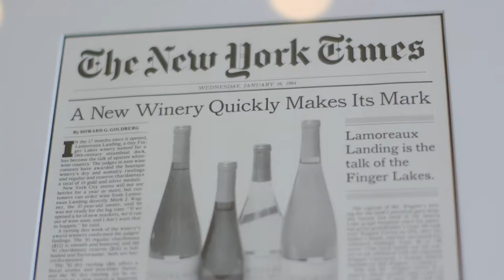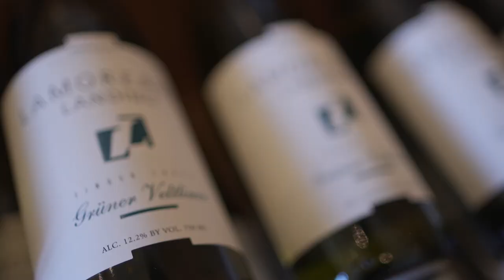Welcome to Lamoreaux Landing Wine Cellars